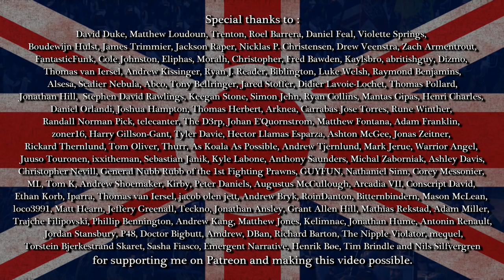Honourable Gentlemen #11 | Shared Glories | TW Shogun 2 Fall of the Samurai NLP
Charles and Joss conduct some sneaky behind-enemy-lines attacks, while everyone else seems to have a nice smooth time just doing things the old fashioned way. In the case of Jervis, it's a very old fashioned way indeed!

Schedule for this series: Every Friday 7.30pm GMT

Music featured in the series is taken from:
Total War Napoleon OST
Total War Shogun 2 FotS OST
The Settlers VI OST